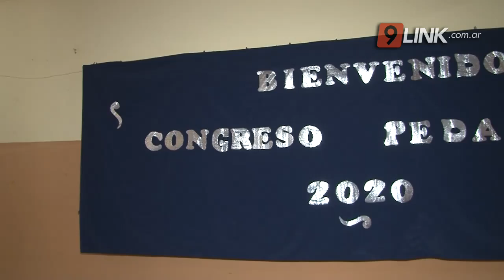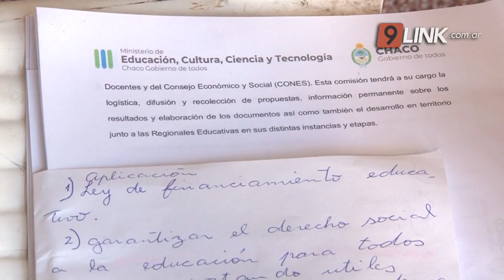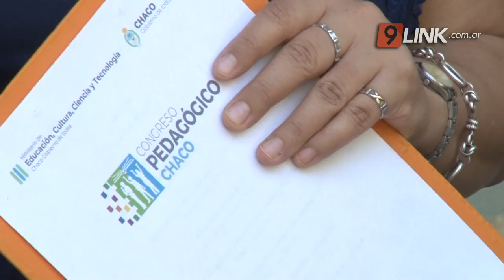C9 - CHACO; COMENZÓ EL CONGRESO PEDAGÓGICO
EL DESAFÍO DE LA NUEVA EDUCACIÓN EN LAS ESCUELAS
DESTACARON LA IMPORTANCIA QUE TIENE PARA EL ARCO EDUCATIVO
SE LEE MÁS A TRAVÉS DE LAS PANTALLAS QUE LOS LIBROS
EL ROL DE LAS NUEVAS TECNOLOGÍAS EN LA ENSEÑANZA PÚBLICA
ACERCAR A DOCENTES A LAS NUEVAS TECNOLOGÍAS
Continúa desarrollándose a lo largo y ancho de toda la provincia del Chaco el programa y el congreso pedagógico en las diferentes escuelas en este sentido en la mañana de éste viernes el gobernador de la provincia del Chaco Jorge capitanich junto a la ministra educación Daniela torrente se presentaron en la Escuela Normal de la ciudad de resistencia para coordinar las acciones del congreso en dicha escuela en este sentido el gobernador destacó la importancia que tiene el congreso para todo el arco educativo de la provincia y además señaló el rol de las nuevas tecnologías en la enseñanza pública de las escuelas confirmó que hoy los jóvenes leen más a través de las pantallas que a través de los libros y el principal desafío es poder adornar a los maestros y docentes a las nuevas tecnologías para esos contenidos.
JORGE CAPITANICH- GOBERNADOR// DANIELA TORRENTE- MINISTRA DE EDUCACIÓN// ISABEL SANCHUK- DIRECTORA ESCUELA NORMAL